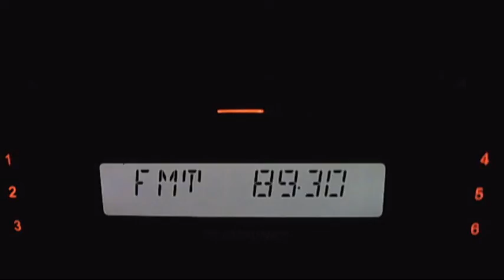FM DX bksa al idaat via sporadic-e 19:07